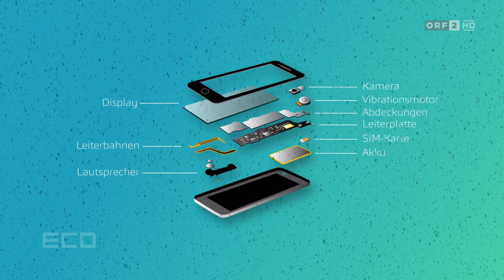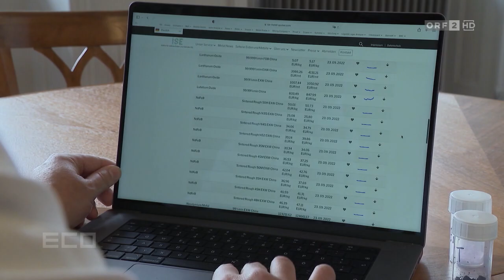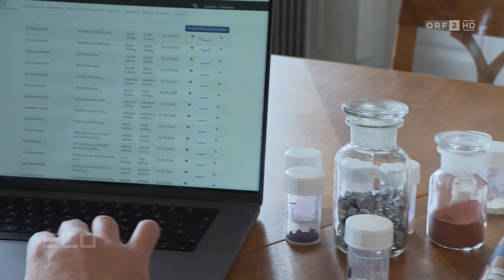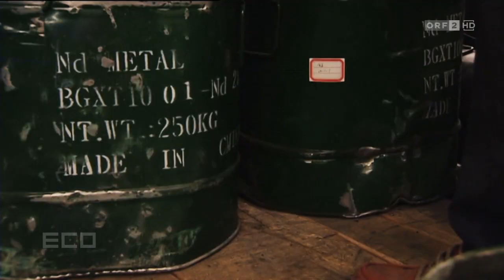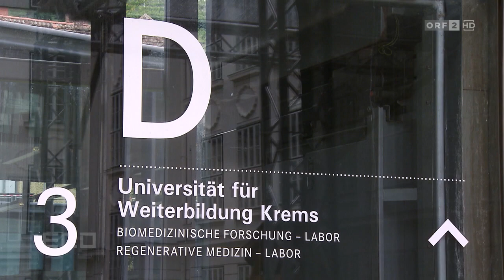Seltene Erden: Droht uns die nächste Rohstoffkrise?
Die Abhängigkeit von russischem Erdöl und Gas ist ein Weckruf für die Versorgungssicherheit. Auch seltene Erden sind unverzichtbare Rohstoffe, die vor allem in China abgebaut werden. Vom Smartphone bis zum Windrad - kaum ein elektronisches Gerät kommt ohne sie aus.

Ursula von der Leyen, die Präsidentin der Europäischen Kommission hat bei der jährlichen Rede zur Lage der EU vor der Abhängigkeit von China gewarnt. In Schweden wurden kürzlich Millionen Tonnen Seltene Erden- und Batteriemetalle gefunden und auch im Geräte- Recycling liegen wertvolle Potenziale.

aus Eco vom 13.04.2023